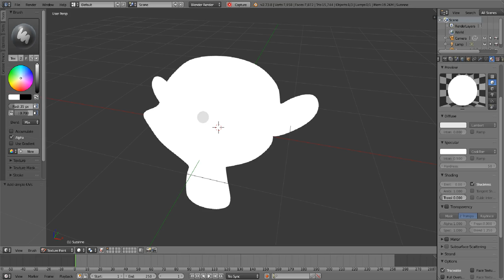Adding cavity effects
New Blender feature by Antonis Riakiotakis